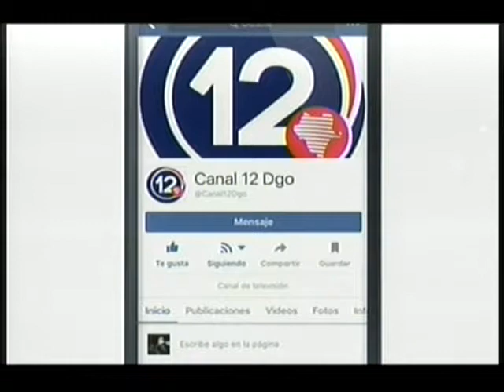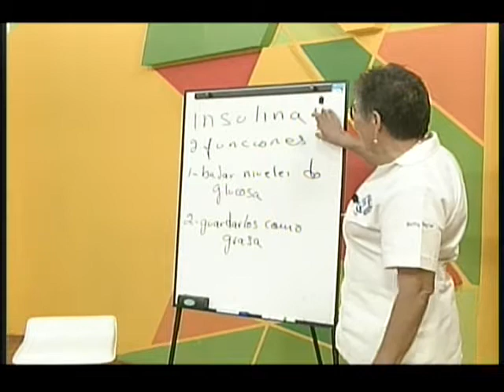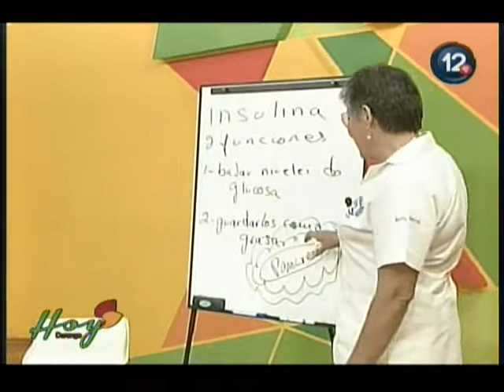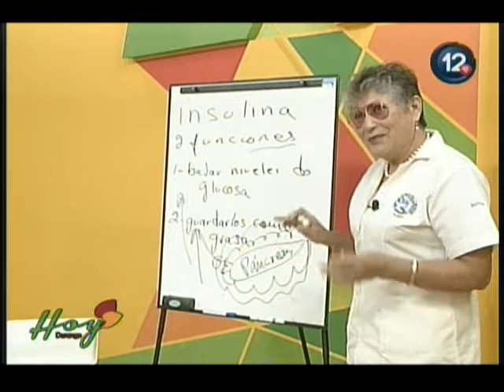Betty Gaytán 29 SEPTIEMBRE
¿De dónde nace la diabetes?